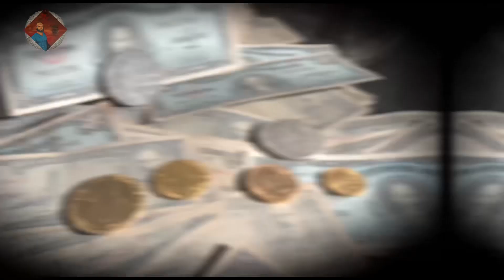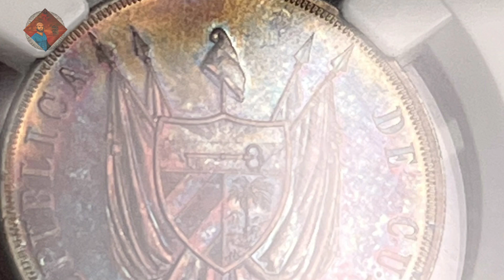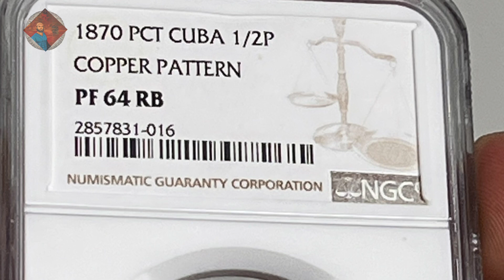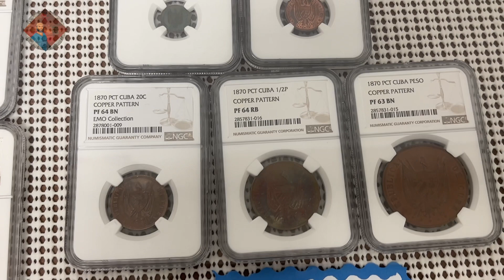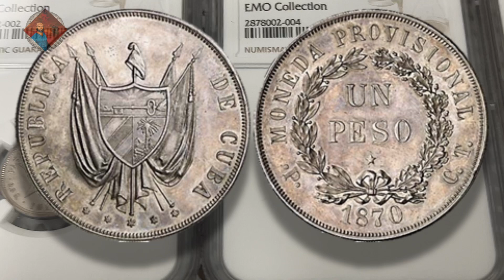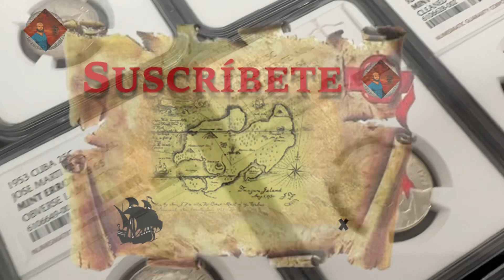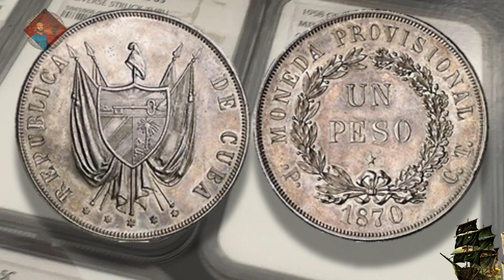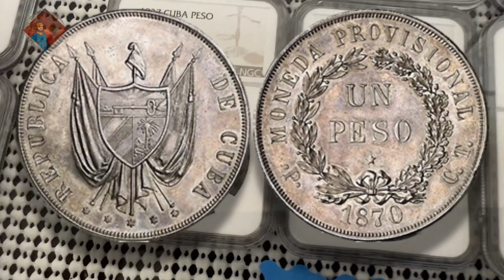Un verdadero tesoro de la numismática de Cuba Monedas Provisionales……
Gracias por estar pendiente a los vídeos
Estos videos se realizan con mucha dedicación, para todos los piratas que siguen este canal… si tienes alguna pregunta o sugerencia puedes escribirla en los comentarios…

Mi nombre es: Eli B Sánchez